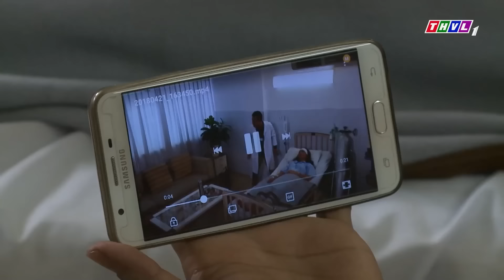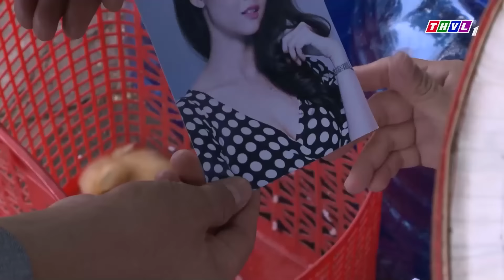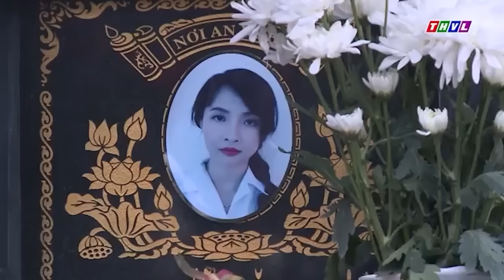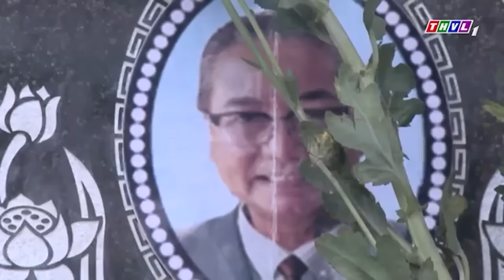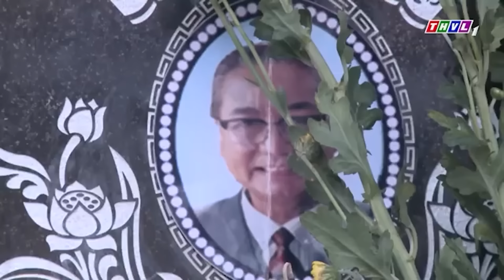NGÀY VỀ ĐỀN TỘI | Hình Sự Truy Bắt Tên Bác Sĩ Tàn Ác Xuống Tay Cả Gia Đình Vợ | Phim Việt Nam 2024